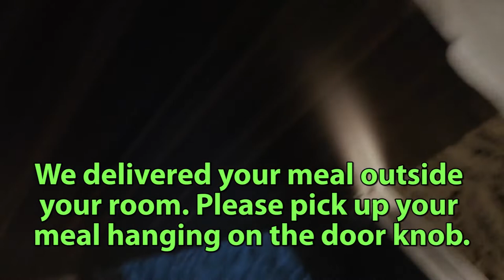Hotel Quarantine in Japan - How to Stay Fresh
After coming back from Germany to Japan on January 8, 2022, I had to stay for 6 days in a government sponsored hotel with 1000 other "guests".